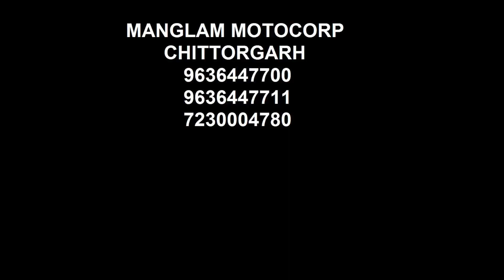Royal Enfield Thunderbird X 350 Review